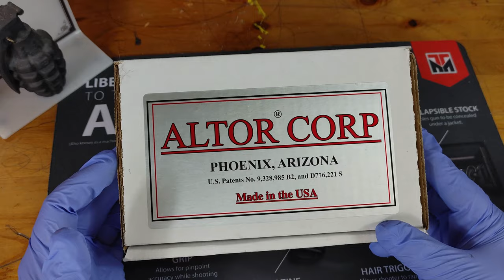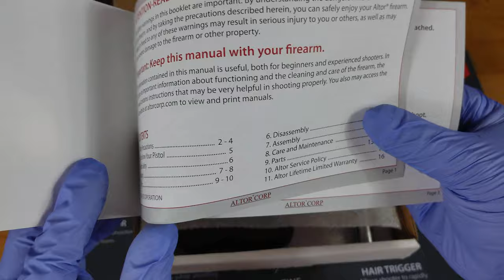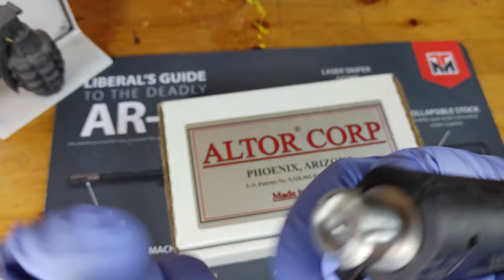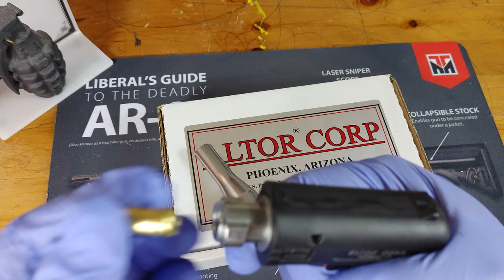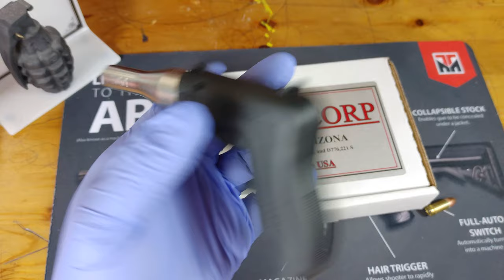PICKING UP MY ALTOR 9MM PISTOL